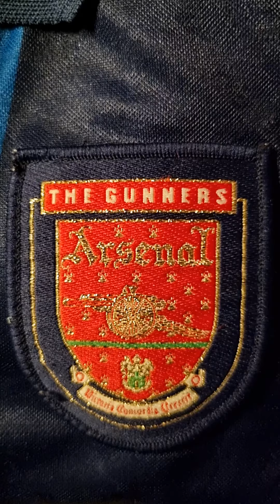Arsenal Crest Close Up Compilation